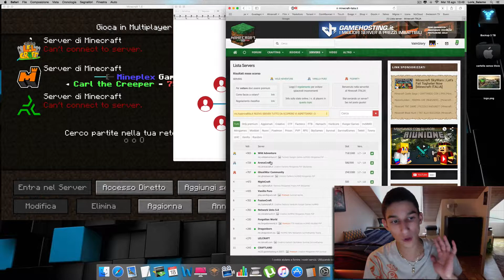Minecraft - Come giocare Multiplayer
▬▬▬▬▬▬▬▬[ Leggimi ]▬▬▬▬▬▬▬▬